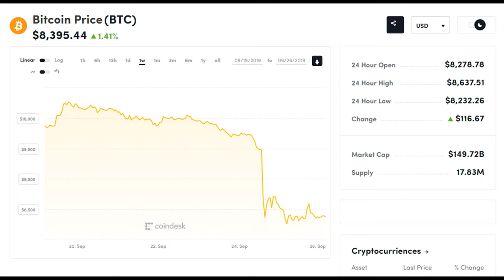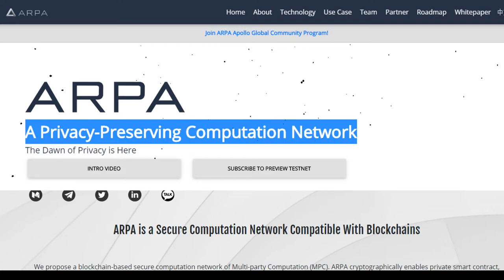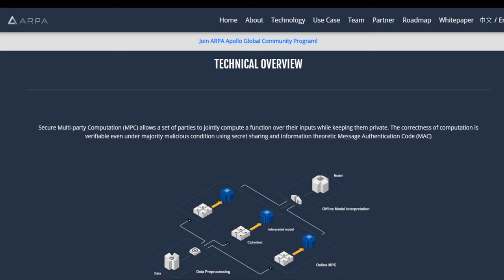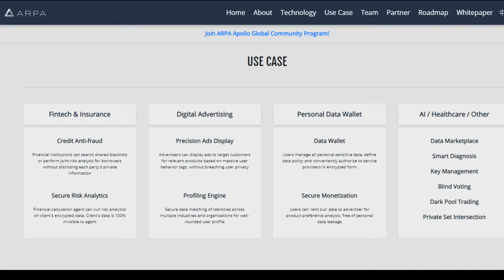The Joesmoe Show # 8 Low Bitcoin + Secure Networks + Bitcoin Market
Welcome to Joesmoe Show #8.

Our Guests
Felix Xu @arpaofficial
Haseeb Awan @haseeb

Low Bitcoin + Secure Networks + Bitcoin Market

-Bitcoin Depot's Rapid Expansion Reflecting Increased Mainstream Adoption Of Cryptocurrency ATMs

For more information on the joesmoe show, please visit joesmoeshow.com

For more information on the WorldCryptoNetwork, please visit WorldCryptoNetwork.com